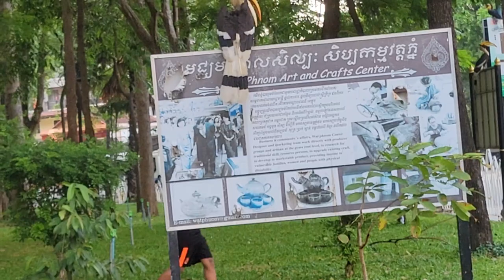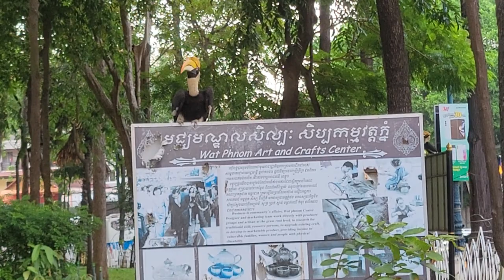Phnom Penh, Cambodia - Wat Phnom Hill and Toucan Birds - February, 2023